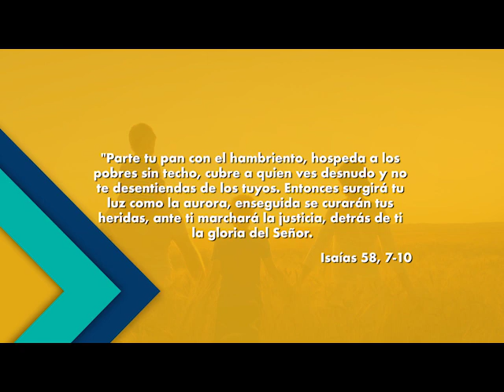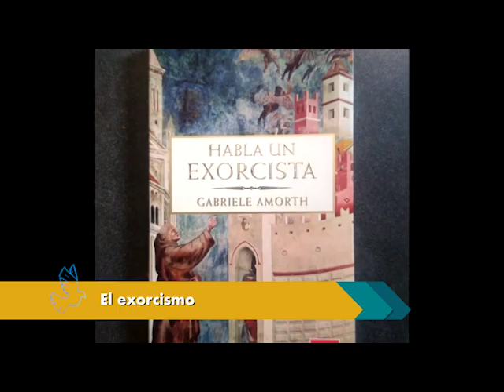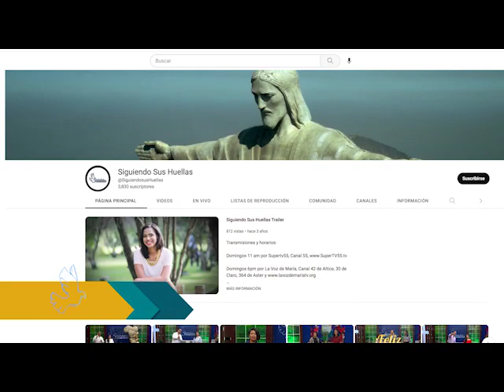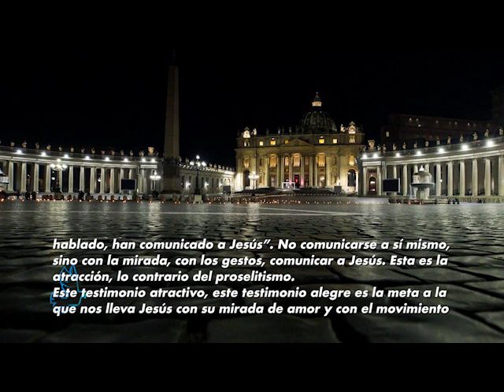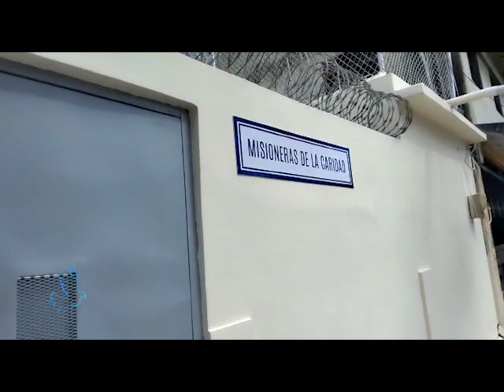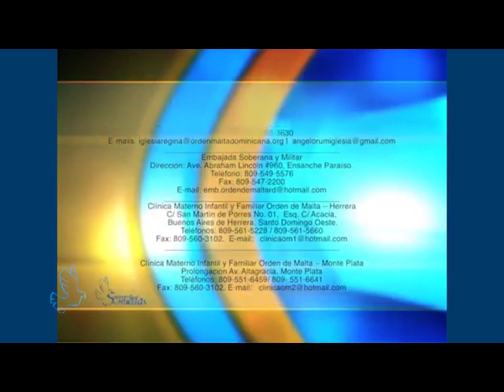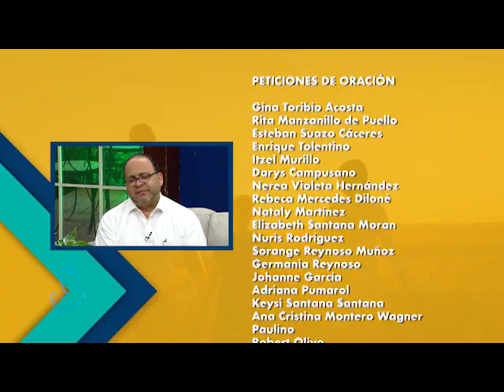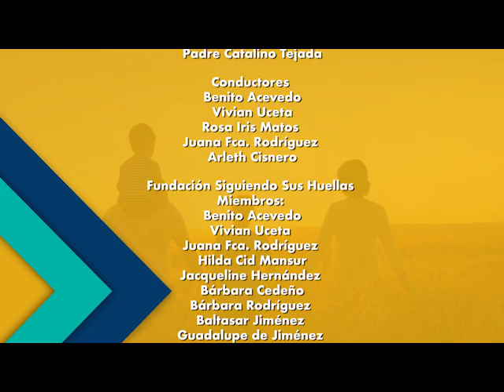Siguiendo Sus Huellas 05 02 23. Si eres compasivo, surgirá tu luz como la aurora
«Si eres compasivo, surgirá tu luz como la aurora».

El Señor nos invita a realizar obras de misericordia; y así lo vemos en el libro de Isaías, capítulo 58, versículos del 7 al 10: “Parte tu pan con el hambriento, hospeda a los pobres sin techo, cubre a quien ves desnudo y no te desentiendas de los tuyos”.

Esta semana en Siguiendo Sus Huellas conoceremos un poco sobre la obra de la Congregación Hermanas Misioneras de la Caridad (Madre Teresa de Calcula) en la República Dominicana.

Disfrutaremos de nuestro segmento de entretenimiento “Que hay para ver”.

Y nos remontamos al año 2017, recordando la visita de representantes de la Orden de Malta en el país, dedicados a obras de misericordia en todo el mundo.